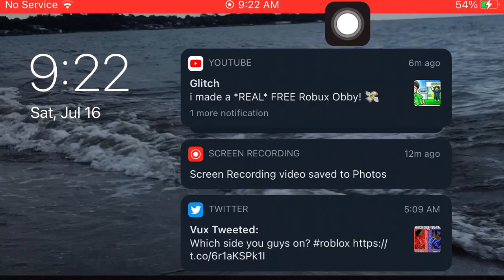First time Seeing a Shopping cart in Car Dealership Tycoon